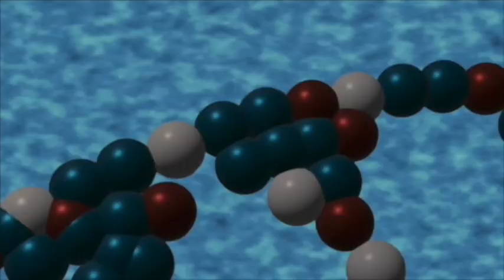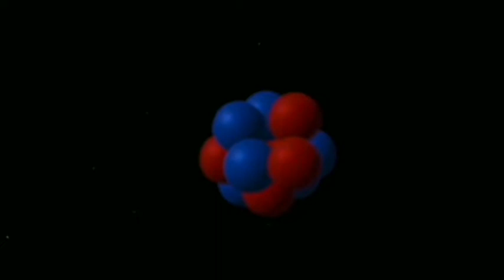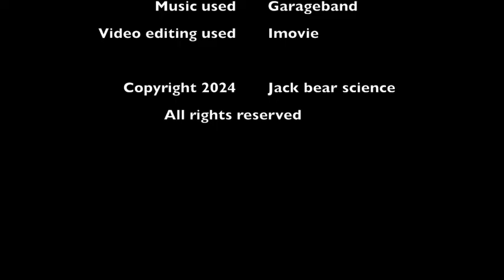Ultimate zoom to the atomic scale 3rd try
Our journey starts from the edge of the universe, zooming through galaxies, stars, planets, people, cells, molecules, Then into the atomic realm
3d Animation software used ''Blender"
Music created "GarageBand"
Video editing used "iMovie"